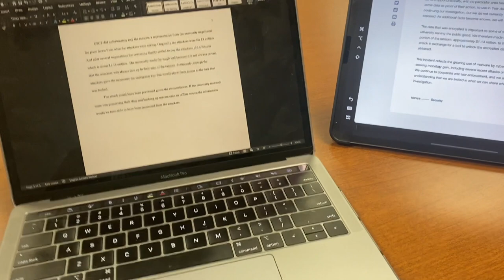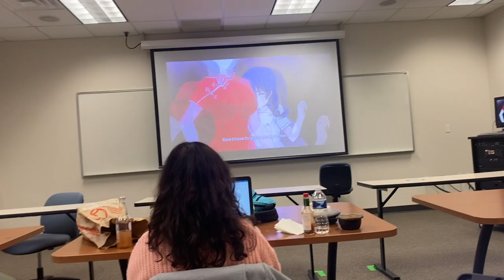I can't believe he was naked ! VLOGMAS DAY 3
Socials
Instagram.com\itsdavidk